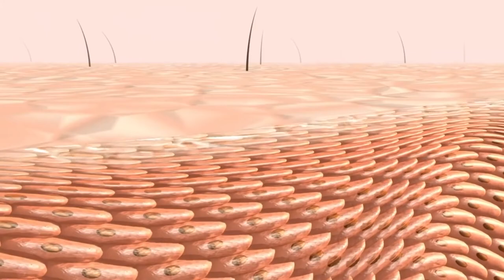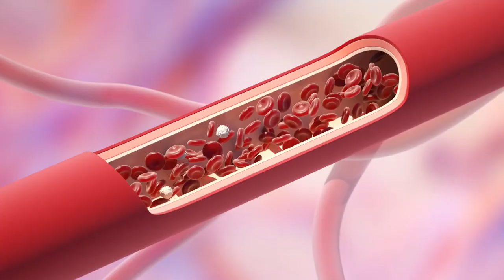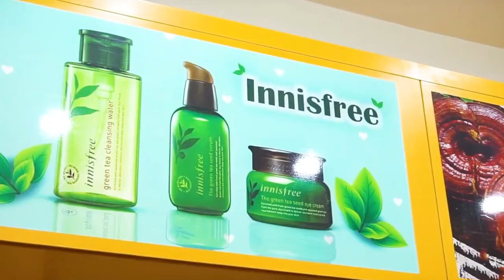Viên Uống Đông Trùng Hạ Thảo Hàn Quốc Hộp Gỗ 30 Viên Có Tác Dụng Gì ? Koreashop24h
Đặt Mua Viên Uống Đông Trùng Hạ Thảo Hàn Quốc Hộp Gỗ 30 Viên tại :
-  Công dụng của viên đông trùng hạ thảo hồng sâm hoàng đế loại 30 viên đặc biệt Kanghwa Hàn Quốc
Đông trùng hồng sâm kanghwa mang trong mình nhiều dưỡng chất cần thiết cho sức khỏe như các loại acid amin, các khoáng chất nguyên tố vi lượng quan trọng cùng hàm lượng lớn vitamin.
Theo y học cổ truyền, đông trùng hạ thảo thích hợp dùng cho người bị thận yếu, liệt dương, di tinh, đau lưng mỏi gối, ho hen viêm phế quản.
Viên đông trùng hồng sâm giúp giúp ổn định nội tiết tố kích thích cơ thể sản sinh hoocmon sinh dục, dùng liều cao còn giúp cường dương tăng cường sinh lý.
Viên đông trùng hạ thảo hồng sâm giúp ổn định hệ thần kinh giảm stress mệt mỏi căng thẳng đau đầu, ổn định hệ tuần hoàn giúp lưu thông khí huyết giảm mỡ máu đông kết tiểu cầu.
Viên đông trùng hạ thảo hồng sâm 30 viên tốt cho tim mạch, giúp tim đập ổn định hơn giảm xơ vữa động mạch
Ngoài ra, dùng viên đông trùng hồng sâm kích thích tiêu hóa tăng khả năng hấp thụ dinh dưỡng, tốt cho hệ bài tiết và tiêu hóa, tốt cho người tiểu đường và huyết áp.
- Cách dùng và lưu ý khi dùng viên đông trùng hạ thảo hồng sâm hoàng đế loại 30 viên đặc biệt Kanghwa Hàn Quốc
 ❋ Cách dùng: Mỗi ngày uống 2 viên đông trùng hồng sâm, mỗi lần chỉ uống 1 viên trước hoặc giữa bữa ăn

❋ Lưu ý khi sử dụng:

Phụ nữ có thai và cho con bú không nên sử dụng viên đông trùng hồng sâm, tham khảo bác sĩ nếu muốn sử dụng, Bảo quản nơi khô ráo thoáng mát tránh ánh sáng trực tiếp từ mặt trời.
Trong trường hợp tiền sử dị ứng nên kiểm tra thành phần trước khi sử dụng, không sử dụng sản phẩm đã hết hạn.
Đổi trả: Sản phẩm được tuân theo quy định giải quyết tranh chấp người tiêu dùng của Ủy ban thương mại Hàn quốc.
Xuất xứ: Hàn quốc – Kanghwa red ginseng Co.,ltd
Quy cách: Hộp gỗ thông mầu nâu đỏ, bên trong có 30 lọ nhỏ, mỗi lọ 1 viên (3.75gr)
Loại thực phẩm: viên
Số đăng ký kinh doanh: 2008 – số 00003
Vật liệu đóng gói: PE
0O0
Xem thêm tại đây:
0O0
0O0
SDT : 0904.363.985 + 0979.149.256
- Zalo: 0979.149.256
- Facebook : Siêu Thị Hàn Quốc - 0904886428
- Địa chỉ : Số 2 Ngõ 79 Thụy Khuê - Tây Hồ - Hà Nội